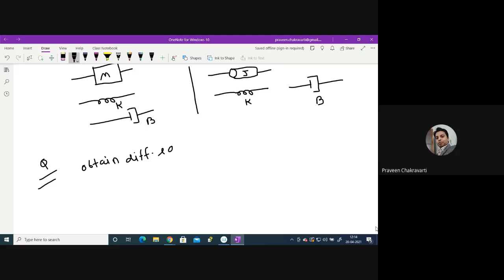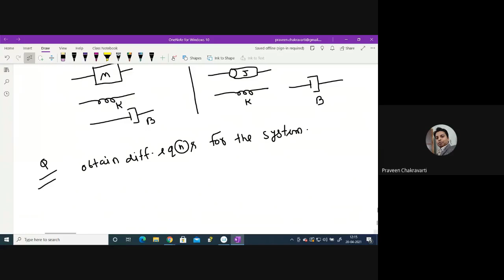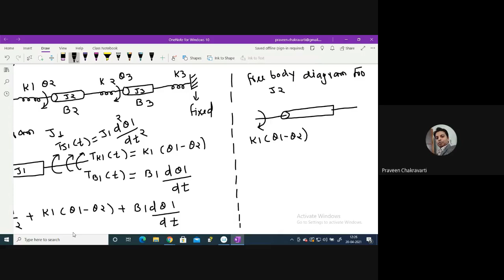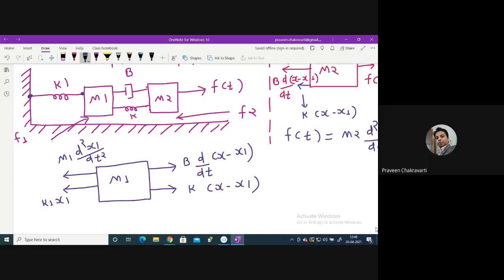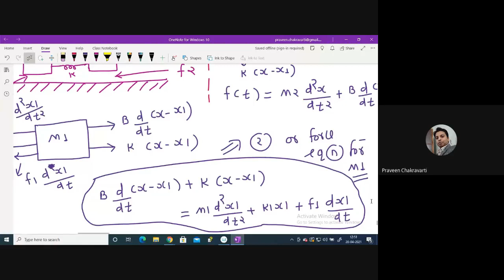Modeling of Physical system- Detail description-II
Modeling of Physical system( Modeling of electrical system and modeling of mechanical system) Contd...….with numerical